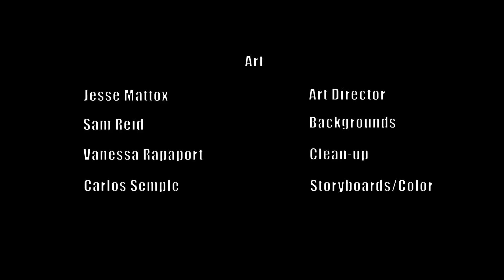Floppy Justice Trailer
Implementation II final project for the DEA evening class of 2016